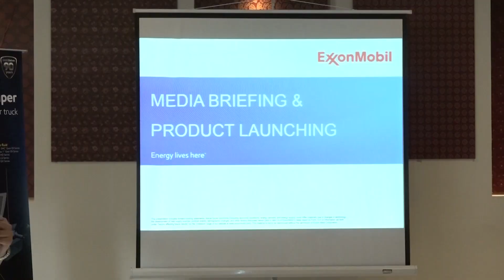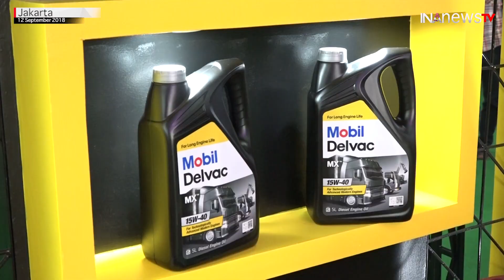Mobil Delvac 1 Pelumas Hemat Bahan Bakar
MOBIL LUBRICANTS™ LUNCURKAN MOBIL DELVAC 1™.
MOBIL LUBRICANTS™ KEMBALI BERPATISIPASI DALAM AJANG INDOENSIA TRANSPORT SUPPLY CHAIN & LOGISTIC (ITSCL) 2018 YANG DI ADAKAN DI JIEXPO KEMAYORAN, JAKARTA. SELAIN MENAMPILKAN JAJARAN PRODUK-PRODUK UNGGULAN DARI MOBIL DELVAC™, SELAMA ACARA BERLANGSUNG, MOBIL LUBRICANTS™ JUGA MEMPERKENALKAN PRODUK TERBARU MOBIL DELVAC 1™ ESP 5W-30 UNTUK KENDARAAN BERAT BERMESIN DIESEL.
PELUNCURAN MOBIL DELVAC 1™ ESP 5W-30 JUGA SEJALAN DENGAN PENERAPAN PERATURAN PRESIDEN (PERPRES) NO. 66/2018 TERKAIT PENGGUNAAN CAMPURAN 20% BAHAN BAKAR BIODIESEL (B20) YANG MULAI BERLAKU PADA TANGGAL 1 SEPTEMBER. MOBIL DELVAC 1™ ESP 5W-30 DIRANCANG SECARA KHUSUS UNTUK MEMBERIKAN LAYANAN TAHAN LAMA DAN HANDAL UNTUK KENDARAAN DENGAN TEKNOLOGI MESIN DIESEL TERBARU DAN MEMILIKI KOMPATIBILITAS YANG SANGAT BAIK TERHADAP BIOFUEL, DAN BAHKAN TELAH MEMENUHI SPESIFIKASI API CK-4 DAN API FA-4.
DI ACARA MOBIL LUBRICANTS™ ADA ACARA SESI TANYA JAWAB, NGOPI BARENG, LAUNCHING, MENJELASKAN PRODUK MOBIL DELVAC 1™ ESP 5W-30 , DAN ACARA DIHADIRI OLEH ALFIN KURNIADI, COMMERCIAL SALES GENERAL MANAGER, EXXONMOBIL LUBRICANTS INDONESIA BERSAMA ARIEF KUSNIARTO, ENGINEERING SEVICE MANAGER, EXXONMOBIL LUBRICANTS INDONESIA.